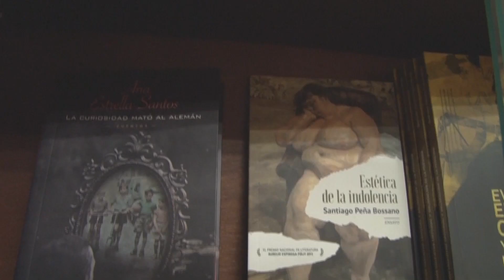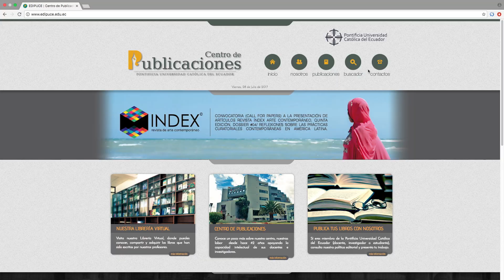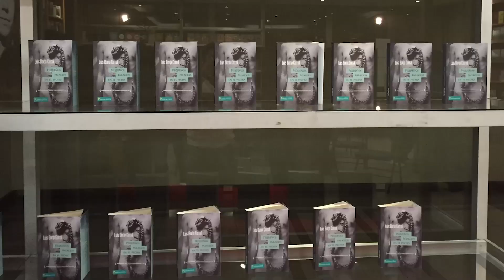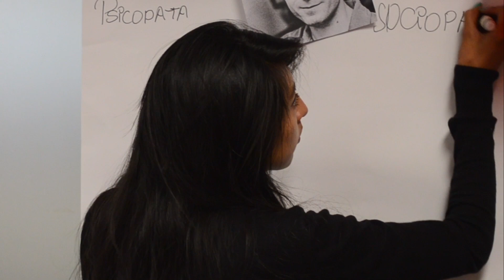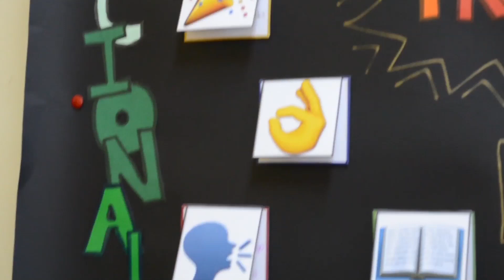Escaparate PUCE | 9ª emisión